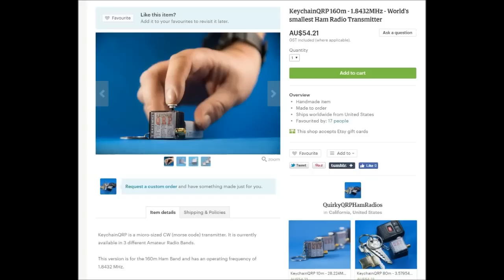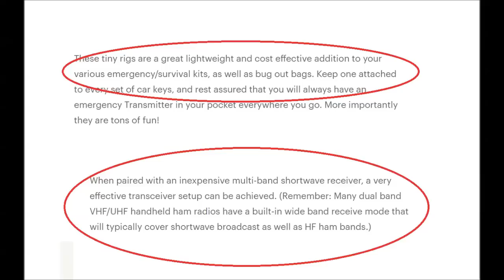Ultra-simple "survival radio" gear: Is it a scam?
Some minimalist low-capability QRP transceivers are marketed at 'survivalists' or 'preppers' who think a small transmitter is important to call for help on.  Are such rigs likely to do this job or is it a scam?  And if they are not what type of transceiver is more suitable for emergency communications? Watch and find out!